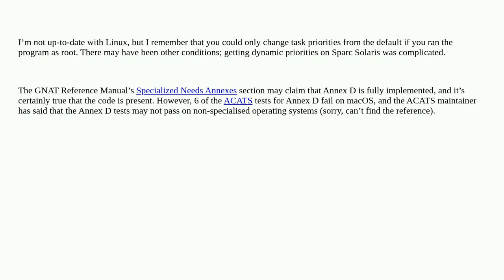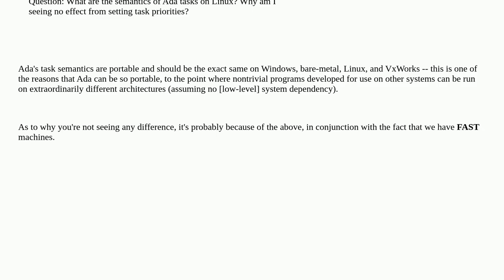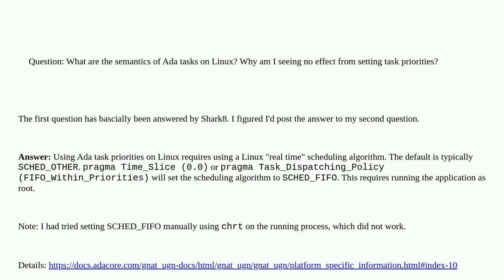What are the semantics of Ada task priorities on Linux?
A special thanks goes out to the community

  scheduling scheduled-tasks ada linux